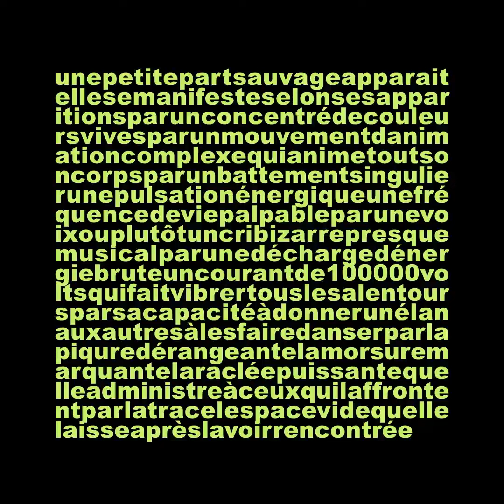Sur les traces de la petite part sauvage ~ #43